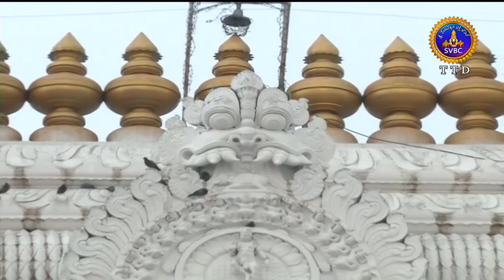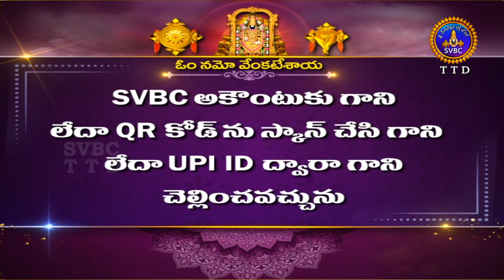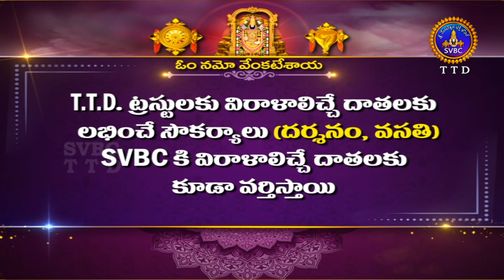Sri Govindarajaswamy Vari Andal Neeratostavam || 12-01-2023 || SVBCTTD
Sri Govindarajaswamy Vari Andal Neeratostavam || 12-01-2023#svbcttdtelugu ,